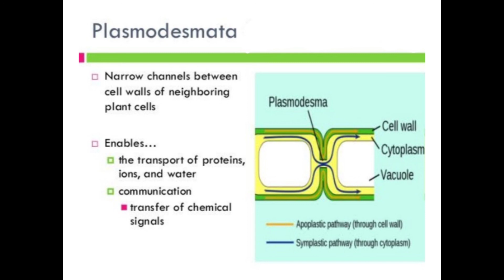Plasmodesmata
Thanks for listening and watching me Allah Hafiz